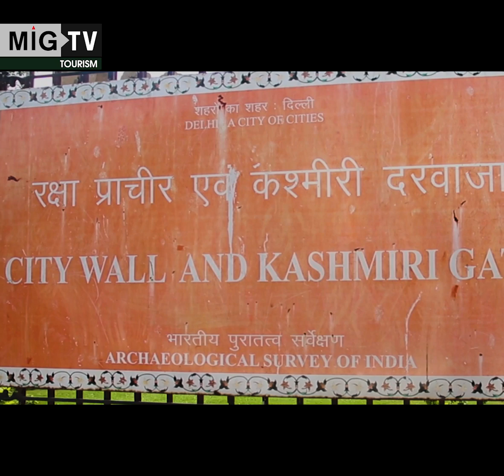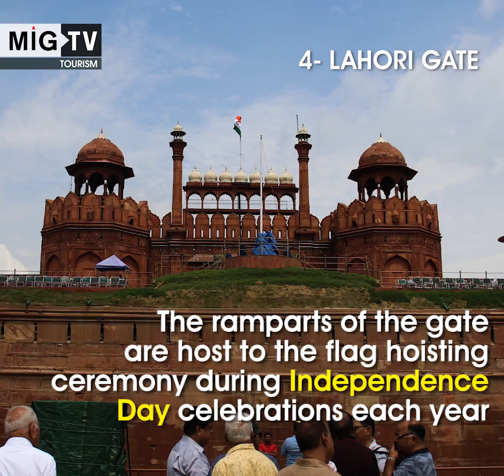Gates of Delhi | Gateway of Delhi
Gates of Delhi, the capital city of the world’s largest democracy, was considered to be the Mughal’s favorite city. No other Indian city can match up to the number of monuments this city has. Delhi leads the camp with glorious forts and monuments and was once home to seven forts and 52 gates. However, only a few have managed to bear the brunt of changing times and development.

KashmiriGate:
Built by Mughal emperor Shah Jahan, this gate acted as the northern gate to the walled city of Delhi. As it was the starting point of a road that led to Kashmir, the name Kashmere came into existence. It was used by the Mutiny Indian soldiers to fire the cannonballs on to the British camps during the 1857 rebellion.
Today, the gate stands unnoticed next to Delhi’s Inter-State Bus Terminal.

DelhiGate:
Acting as the southern gateway, Delhi Gate is Shah Jahan’s another contribution to the city’s architecture. The rubble structure stands as the border between the Old and New Delhi. The emperor used this gate to visit Jama Masjid for prayers. Today, it stands in the middle of the road in the vicinity of the Daryaganj area of the city.

AjmeriGate:
The south-west gateway of Shahjahanabad was built on a road that leads to the Indian city Ajmer. The architecture of this gate followed a square plan giving it high arched openings. This was also one of the important battlefields during the first revolt of Indian Independence. Presently, it stands tall near the New Delhi Railway station.

LahoriGate:
The main entrance to the Red Fort, the Lahori Gate is one of the most beautiful gateways of the city. It derives its name from the fact that this gateway led to the city of Lahore, in Punjab, Pakistan. The three-storied gateway is built with red sandstone decorated with square, rectangular and cusped arched panels. The ramparts of the gate are host to the flag hoisting ceremony during  Independence Day celebrations each year.

TurkmanGate:
Located near Delhi’s Ramleela Maidan, this gate is named after a Sufi Saint, Shah Turkam Bayabani whose tomb still rests inside the monument. The architecture of the gate is in perfect sync with the Mughal ideology. The entry to the monument is now restricted as it happened to be a site of a massacre in the emergency phase of 1975.

The story covered by "Media India Group".